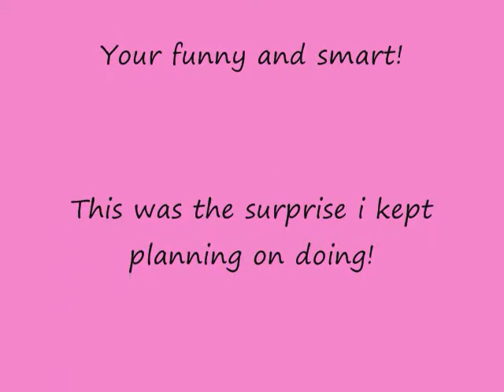McKenna and Brenna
Turn up the volume! The sound is kinda bad. sry!